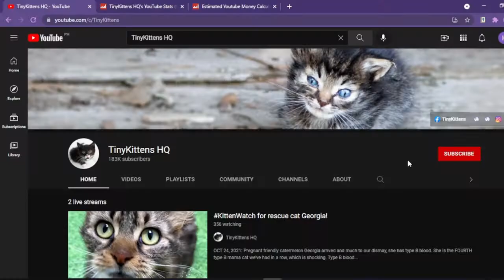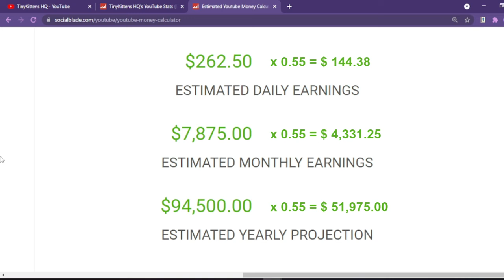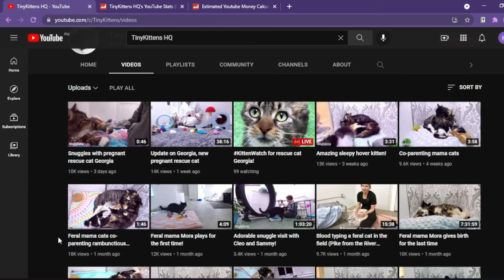How Much Does TinyKittens HQ Make On YouTube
Learn How Much Does TinyKittens HQ Make On YouTube

In this video I will show you how much does  TinyKittens HQ makes on YouTube.

Here's a short video about TinyKittens HQ earnings on YouTube.